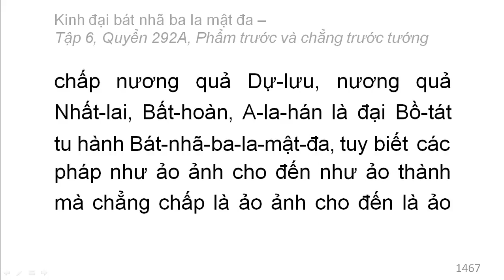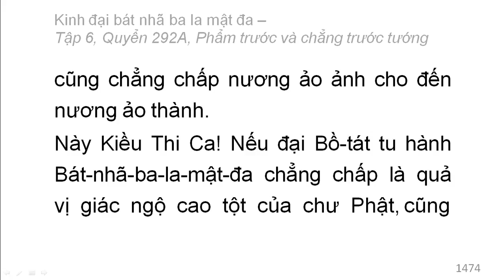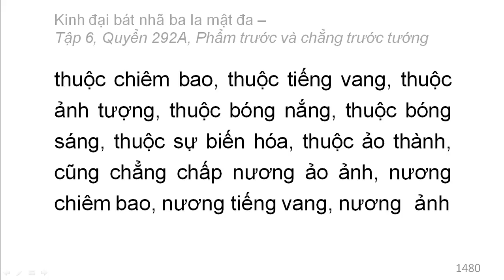600 quyển Kinh Đại Bát Nhã Ba La Mật Đa: Quyển .../600 (tiếp) (đọc lần 2)